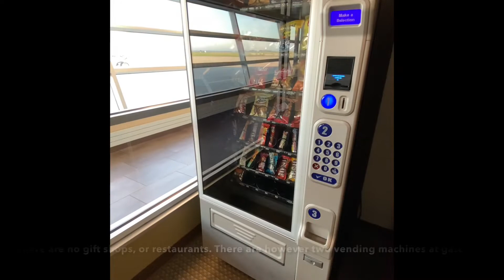Flight Review - Delta Connection(Skywest) - CRJ200LR - ABR-MSP - DL4255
Flight Description:
Route- Aberdeen to Minneapolis/ St. Paul
Aircraft- Bombardier CRJ200LR
Departure time- 7:30AM
Seat- 10A(Economy)
Arrival time- 8:30AM
Departure gate- 1
Arrival gate- A8